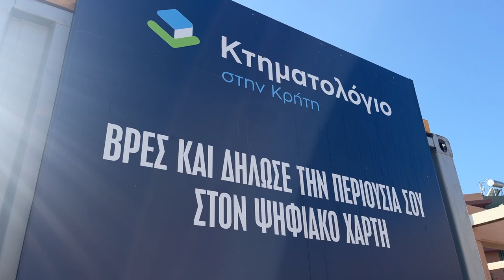Mαλεβίζι: Με το «δεξί» ξεκινά η Κινητή Μονάδα Κτηματογράφησης